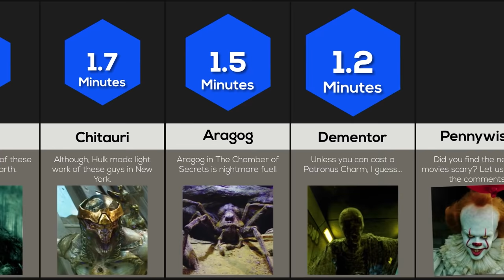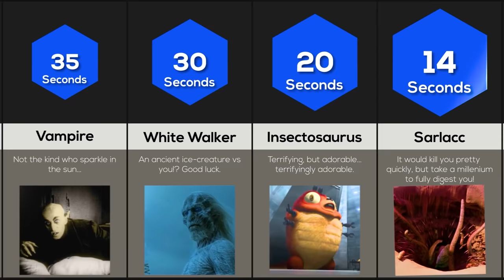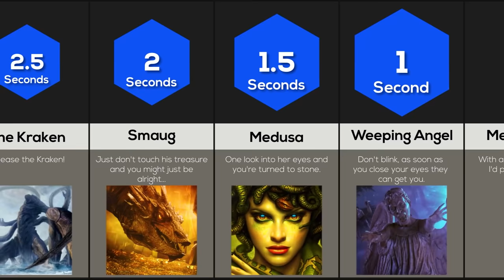Comparison: How Long Could You Survive Against These Monsters?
Godzilla, King Kong and The Ten-Tails are some of the most iconic and destructive monsters ever, but how long could you survive against them? How about against a Xenomorph or a Predator? Against Groot or a Sarlacc? It's time to find out!